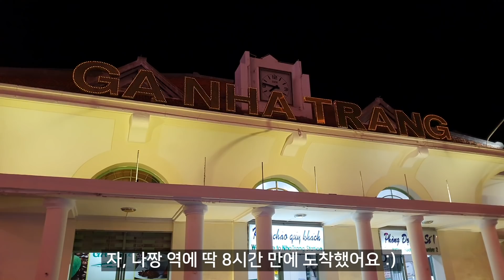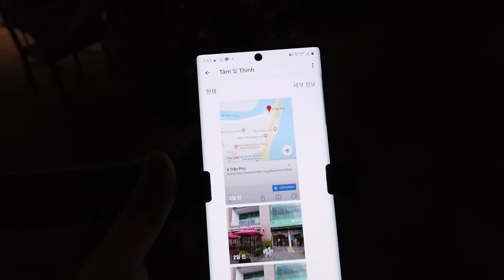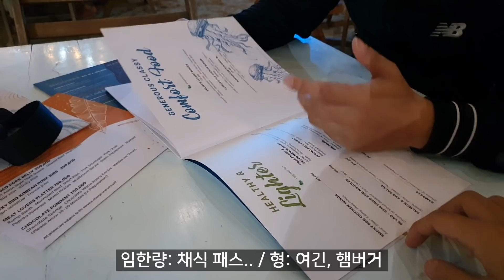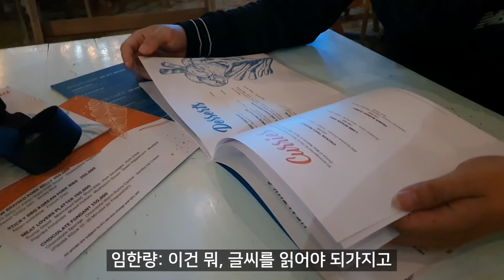베트남, 나트랑#1 기차 여행 8시간 & 해변 클럽에서 저녁 식사!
나트랑(나짱) 여행 1일차